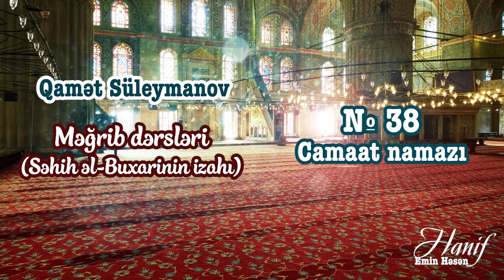№38. Camaat namazı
Qamət Süleymanov